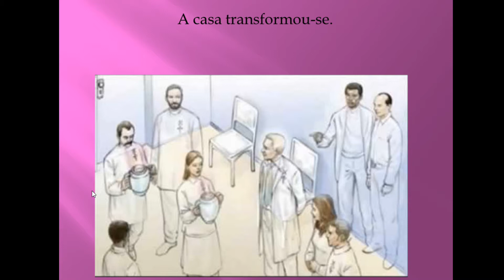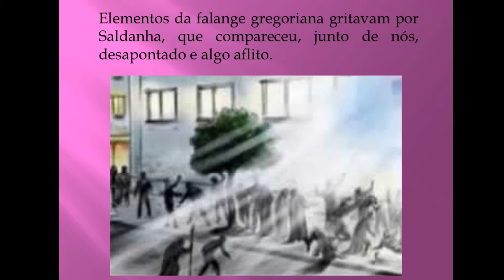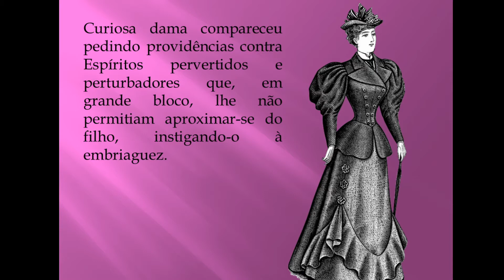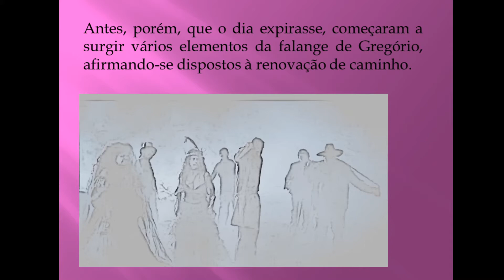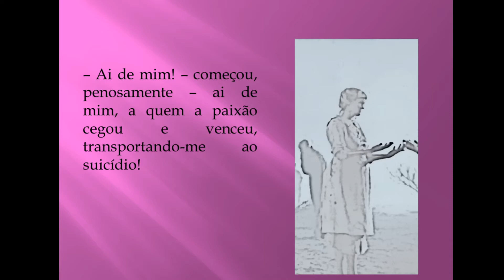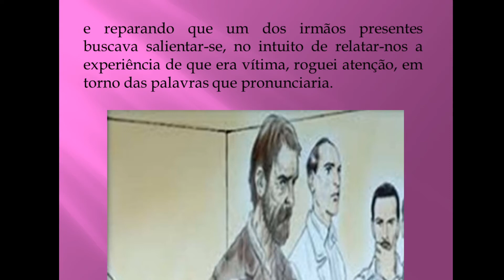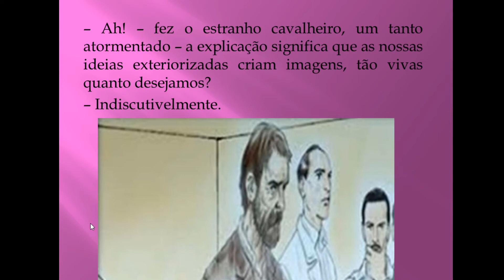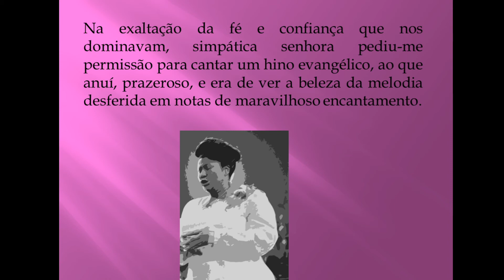Livro Libertação - Capítulo 17 - Assistência Fraternal